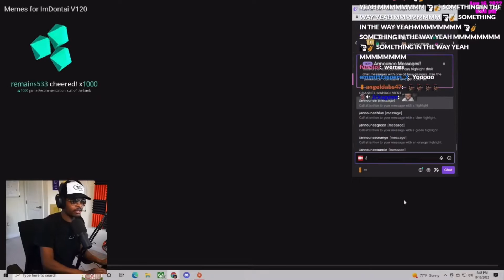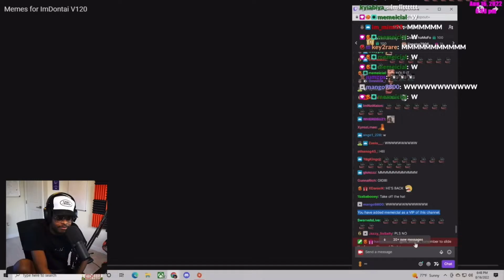Dontai VIPs Memeicial {August 16th 2022 Stream}